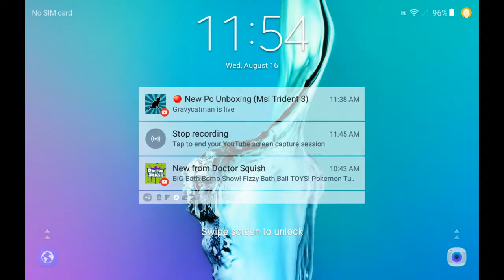My Jurassic World™: The Game Stream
Watch me play Jurassic World™: The Game!